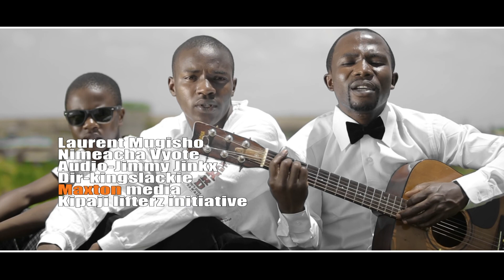Nimeacha Vyote by Laurent Mugisho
Maxton Media Production
Dir: Kingslackie